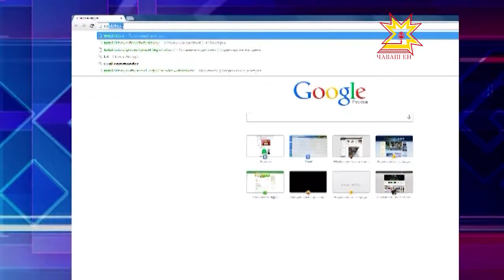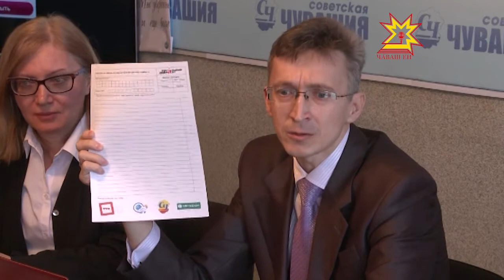12 апреля «Тотальный диктант» во второй раз пройдет в Чувашии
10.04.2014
Некогда флешмоб новосибирских студентов превратился в массовую международную акцию. В написании «Тотального диктанта» сегодня принимают участие русскоязычные жители 350 городов в 45 странах мира. 12 апреля «Тотальный диктант» во второй раз пройдет в Чувашии.